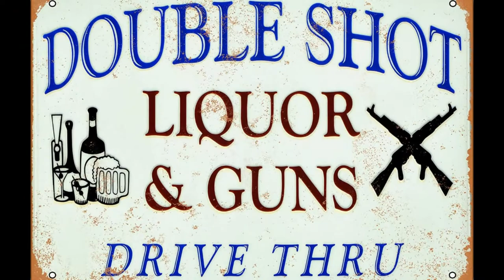Linda Ronstadt - Poor Poor Pitiful Me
From her 1977 album, “Simple Dreams”. I claim no rights to any of the images or music in this video.
Lyrics:

[Cowbell intro]

Well, I lay my head on the railroad track
Waitin’ on the Double E
But the train don't run by here no more
Poor poor pitiful me

[Chorus:]
Oh, these boys won't let me be
Lord have mercy on me
Woe, woe is me

Well I met a man out in Hollywood
Now, I ain't naming names
Well he really worked me over good
Just like Jesse James

Yes, he really worked me over good
He was a credit to his gender
Put me through some changes, Lord
Sort of like a Waring blender

Well, I met a boy from the Vieux Carres
Down in Yokohama
He picked me up and he threw me down
He said, "Please don't hurt me Mama"

[Instrumental outro]

Songwriter:  Warren Zevon
Music Producer:  Peter Asher
Video Producer:  Eleanor Plant

Musically, this is country rock in D flat, with a 4/4 time signature and 128 bpm.

Zevon changed the lyrics for Ronstadt to accommodate the change of gender and minimize the sadomasochism.  The upbeat music, punctuated by Waddy Wachtel’s power guitar chords and Ronstatd’s amazing voice give the song a distinct female sexuality.